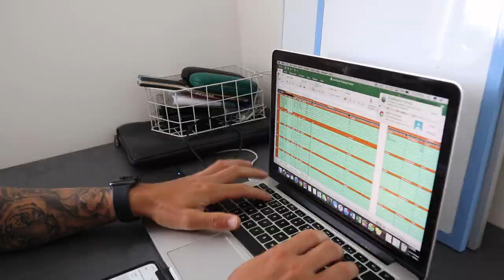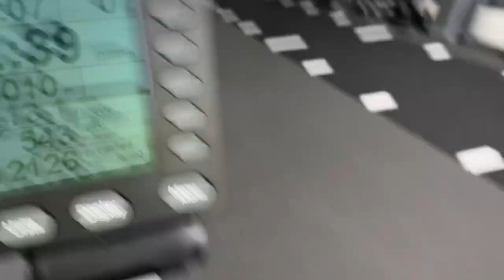I ONLY ATE BATTLE BITE PROTEIN BARS FOR 24 HOURS (All Flavours Reviewed)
HEY TEAM!

The protein bar connoisseur is back!

24 hours only eating Battle Bites protein bars! I rate these all very highly...